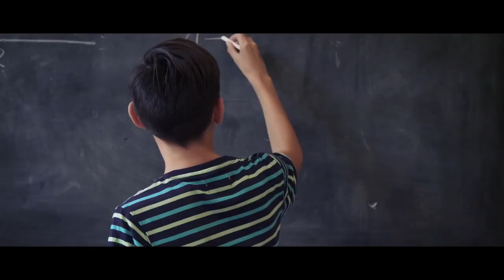Our School Went Into Lockdown In 6th Grade And Nothing About It Makes Any Sense | Creepypasta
Something terrifying visited my school.

ARTIST:
►Horror Story Thumbnail Art:
Alex SpLiNe

License
Original Creator:
Lighthouse Horror